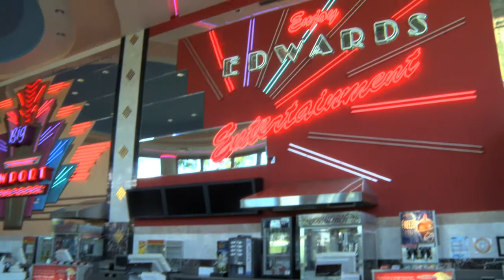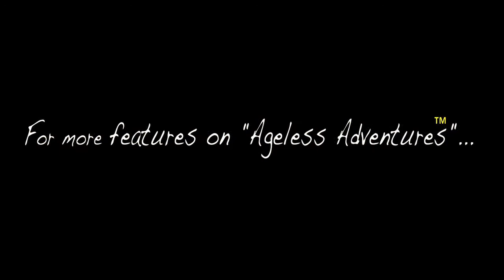Ageless Adventures™ Body Design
Join Paul Wagner and LeisureWorld.com on our latest Ageless Adventure™. In this episode we visit with Susan Tobiessen, owner of Body Design in Newport Beach, CA. Susan's state of the art fitness facility is home to the latest work out equipment, knowledgable staff, and phenomenal ageless athletes!